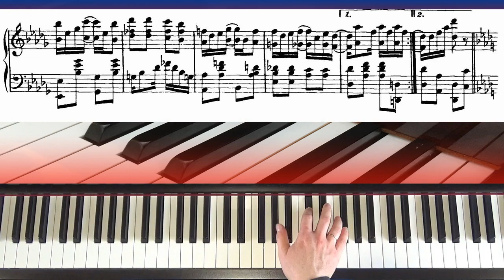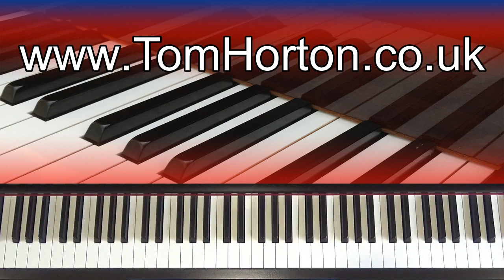Scott Joplin Maple Leaf Rag • Piano Tutorial (Part 3)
Enjoy learning the 3rd part (Trio) of the Scott Joplin's Maple Leaf Rag. Pianist Tom Horton takes you step by step through this superb Ragtime piece.

With on screen scores and a full breakdown this video is ideal for all piano students.